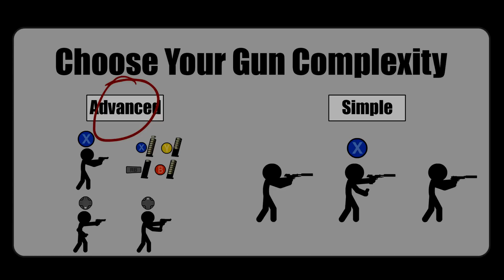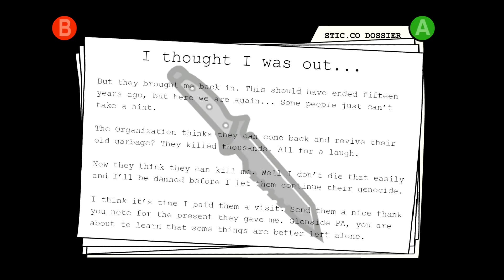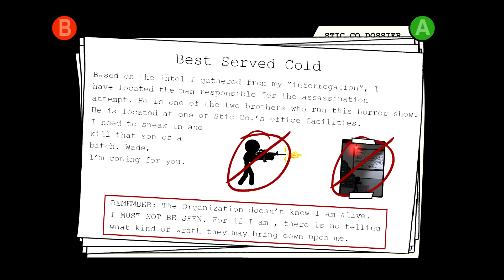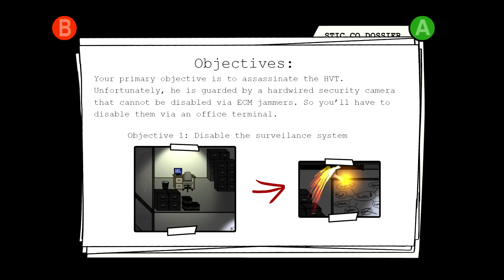Enter the Assassin - Ballistick Gameplay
-Baron